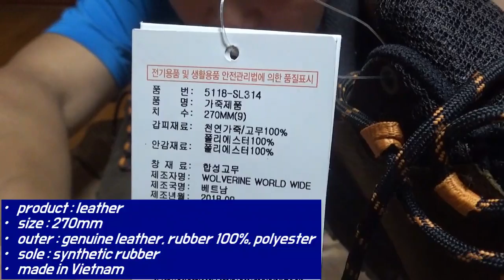머렐 포레스트바운드 등산화 MERRELL FOREST BOUND TRAIL SHOES TREKKING SHOES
방수, 투습, 항균 기능을 가진 가성비 좋은 등산화로 그립감이 좋습니다. 등산뿐만이 아니고 일상생활에서 신어도 잘 어울리는 멋진 등산화
Waterprood, breathable, and anti bacteria trekking shoes. Grip is good. These are good for trekking and even in usual life.